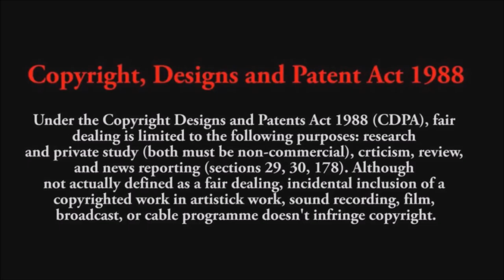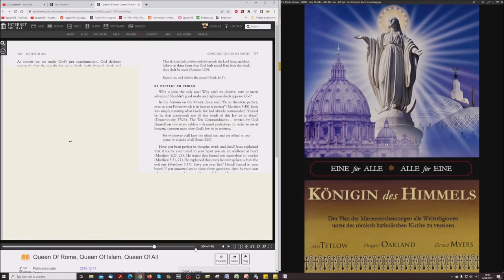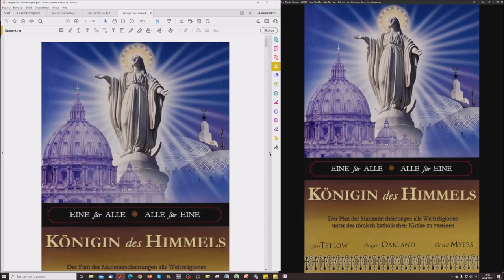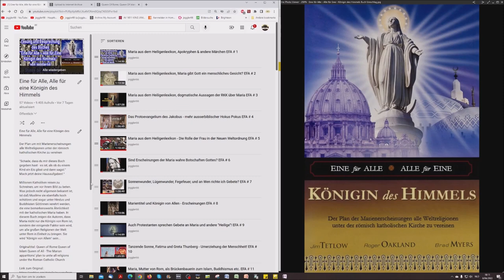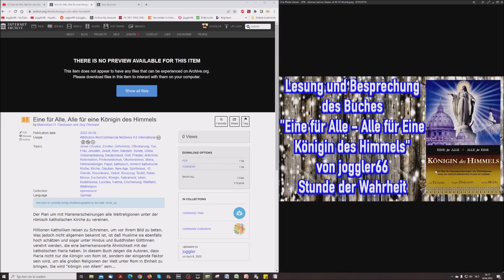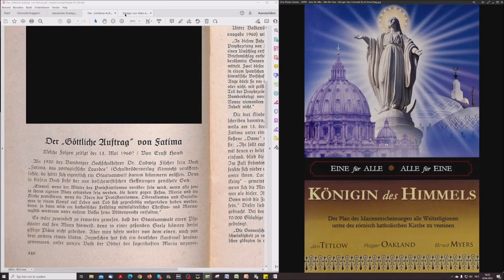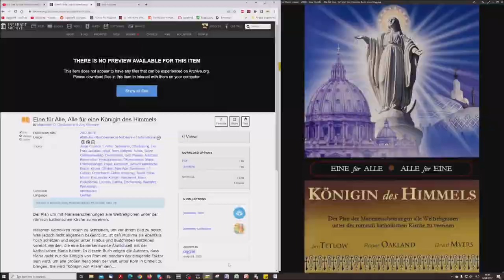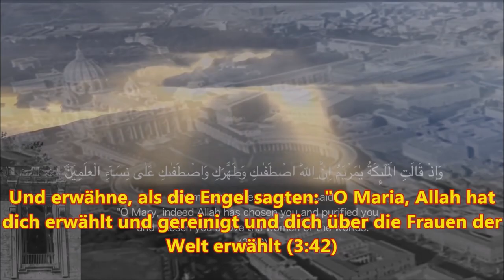Eine für Alle, Alle für eine Himmelskönigin: Das Buch ist da!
Ihr seid (mehr oder weniger) Live dabei wenn ich das Buch "Eine für Alle, Alle für eine Himmelskönigin (endlich) publizieren kann!